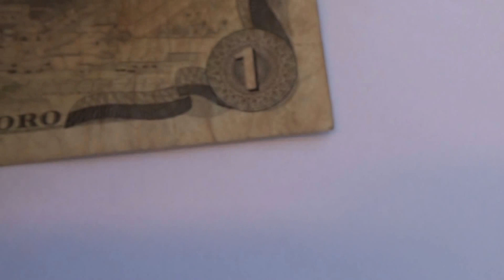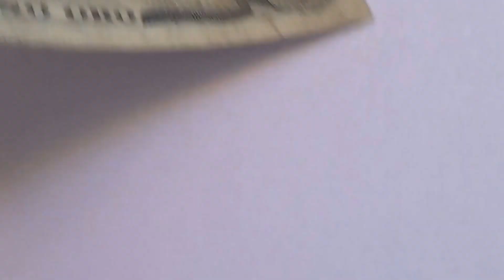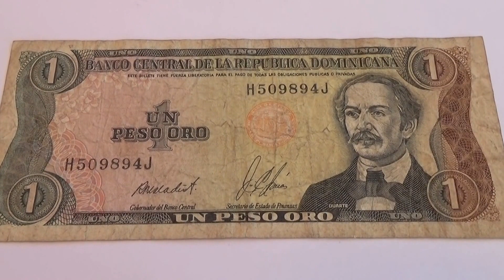Banco Central La Rpeublica Dominicana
Banco Central La Republica Dominicana.